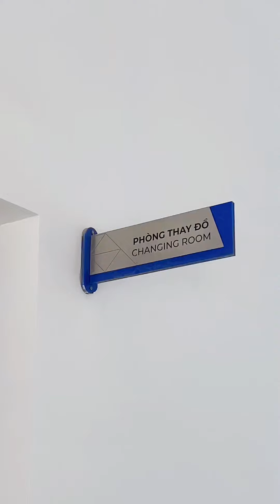Sân bóng đẹp nhất Hà Nội - Review sân bóng khắp Việt Nam